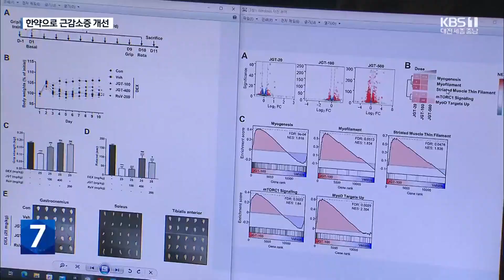“작약감초탕 근육 위축 예방과 회복에 효능” / KBS 2023.12.05.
[리포트]

 나이가 들면 근육량이 줄어 관절이 약해지거나 낙상하기 쉽고  대사질환과 당뇨 등도 유발하게 됩니다.

 근육량은 보통 50대 이후 급격히 감소하는 경향을 보이는데 이런 근감소증 개선에  작약과 감초로 만든 작약감초탕이 효능 있는 것으로 나타났습니다.

 한국한의학연구원은  세포 내 RNA 유전자 발현체 변화인 한약 약리 전사체 데이터 분석을 통해 먼저 작약감초탕이 근육 성장과 분화, 조절 경로와 관련 있음을 예측했습니다.

 그 뒤 세포 모델 실험으로 세포 생존율과 미토콘드리아 기능이  보호되는 효능을 확인했고, 근육이 위축된 실험용 쥐에 작약감초탕을 투여한 결과, 근육 기능 회복과 단백질 분해 억제, 근육 손실 완화에 효과가 있음을 밝혀냈습니다.

 [김유리/한국한의학연구원 기술연구원 : "근육 조직의 단백질 합성을 활성화시켜서 운동 기능을 38% 정도 향상시켰고, 스테로이드를 만성적으로 사용을 했을 때 오는 근 손실을 예방하는 효능을 확인했습니다."]

 데이터 과학 분석법으로 특정 한약의 질병 치료 효능과 작용 기전을 밝힌 첫 사례입니다.

 [차성원/한국한의학연구원 책임연구원 : "다양한 한약에 대해서 전사체 약리 DB(데이터베이스) 구축을 통해서 다양한 비전과 새로운 질병에 대한 효능을 가진 한약을 발굴하는데 활용할 수 있는 데이터를 만드는데..."]

 이번 연구 결과는 국제전문학술지 '파이토메디슨'에 실렸습니다.

 KBS 뉴스 박장훈입니다.